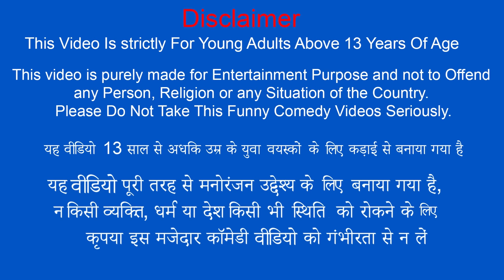Lalchi Auto Rickshaw Traveler Selfie Wala Youtube Vlogger Hindi Moral Stories Hindi Kahani New Video